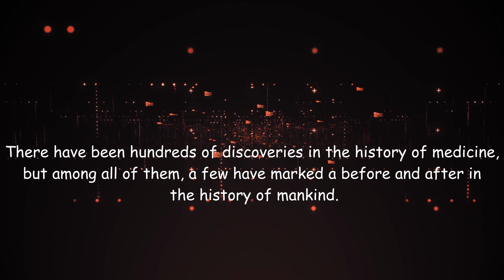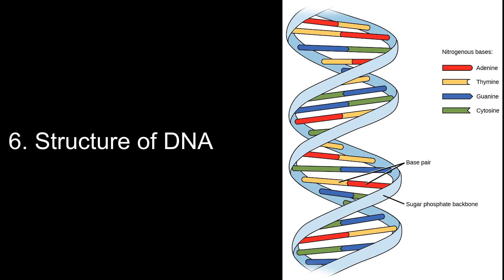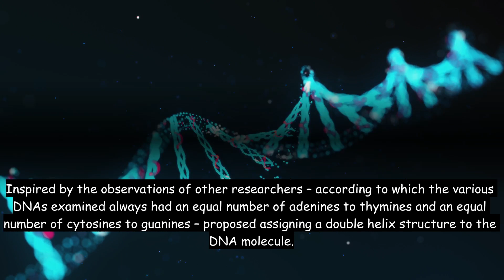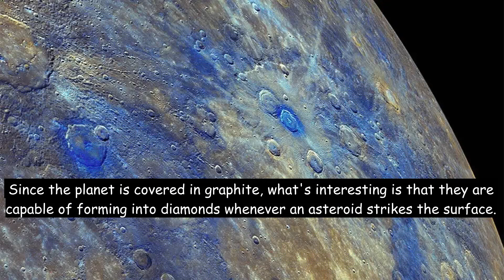Scientific Discoveries & Inventions!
In this video, we're going to take a look at some of the most important scientific discoveries and inventions that have shaped human history. We'll discuss things like the origins of the human race, the development of science and mathematics, and Technology.

If you're interested in learning about the history of science, then this video is for you! We'll discuss some of the most important discoveries and inventions that have shaped our world, and explain why they have had such a powerful impact on our lives. Whether you're a student of history or not, this video is sure to fascinate and inform you!

Blogger HistoryScienceScientific DiscoveriesScientific InventionsScientific Knowledgeamazing scienceamazing science experimentsbiggest inventionsbeautiful sciencegreat discovery